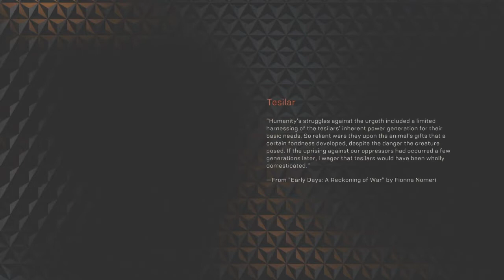Anthem Time to Help the people